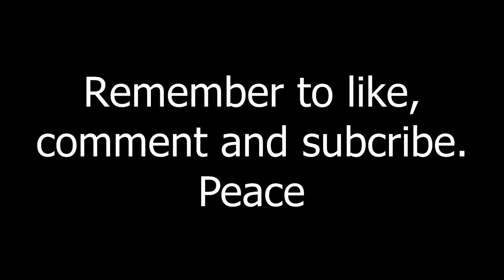Trying to fit in - The Journey FIFA 17 #7